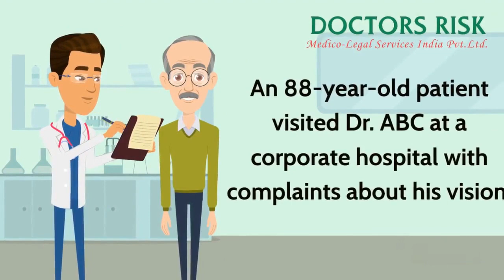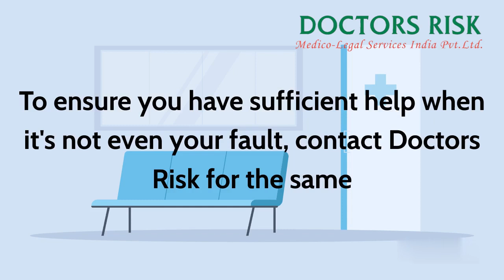"An ophthalmology case study"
Stay ahead of the curve with this case study — it’s the best way to make sure your practice is safe and secure.

If you have any queries, feel free to post them in the comments below. We will be happy to answer and help you out.

To contact Adv. Dr. Arun Mishra,
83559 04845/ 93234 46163